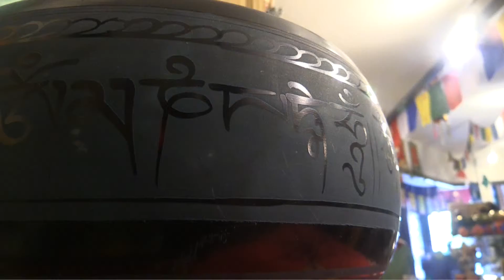From the Rockies to the Himalayas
Karma, owner of the Himalayan Kitchen, is a guide of many sorts.